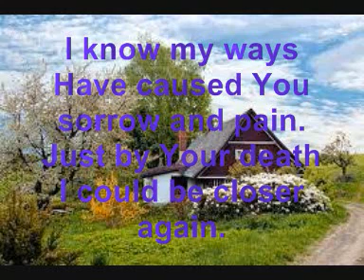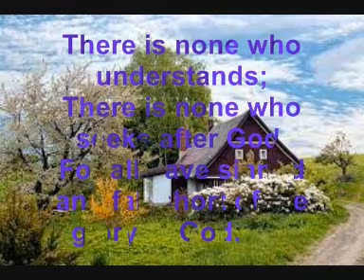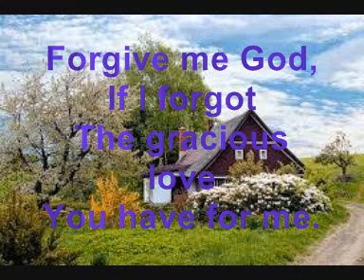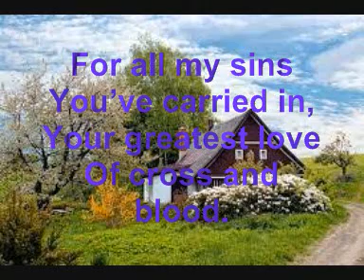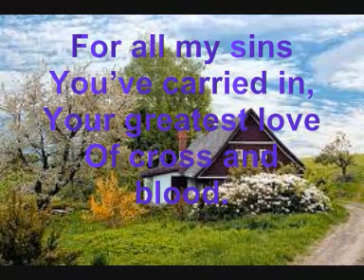Himno "CROSS AND BLOOD"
Himno en inglés.